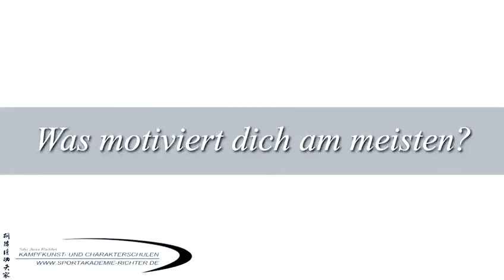Hu Chuan Pai Kung-Fu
Trailer aus unserem Kung-Fu Unterricht für Erwachsene